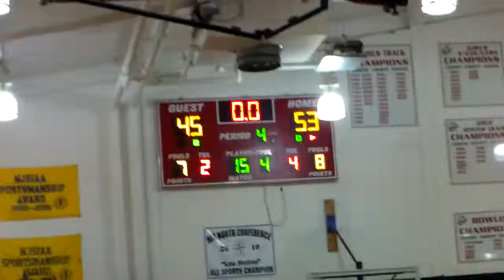New Milford vs Midland Park gbball